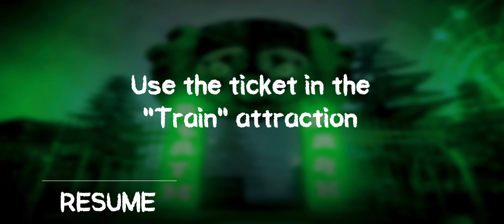I HATE THIS HORROR CLOWN 😱 DEATH PARK HORROR GAME PLAY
I HATE THIS HORROR CLOWN 😱 DEATH PARK HORROR GAME PLAY IN HINDI